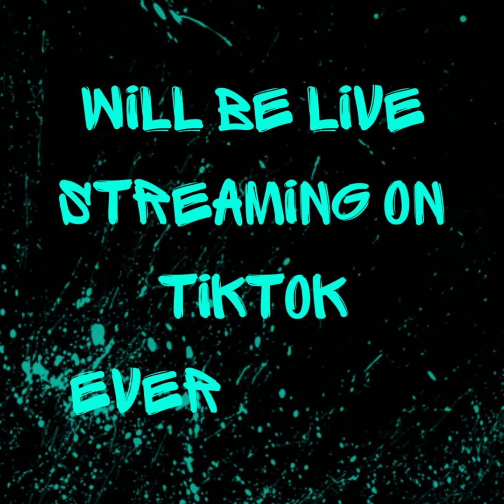TikTik Live Name Request Graffiti Tagging Session 1 (2 hours in 2 minutes)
A 2-hour TikTok Live Name Request Tagging session from the other night.
Will be live every night around midnight on TikTok, and as soon as I get the following and audience here, I will be streaming here on YT more often.

 I will pick 3 random winners when I hit 100 followers. All you have to do is be in the first 100! The pack will include some handmade DREAM LOSER slaps, and 2 Custom handmade slaps with your Tag or Name, sent to you completely free of charge!!

 Will be adding a lot more content in the near future, including tutorials!